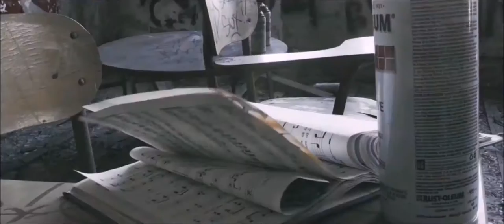Mimi Imfurst - The Fire unofficial